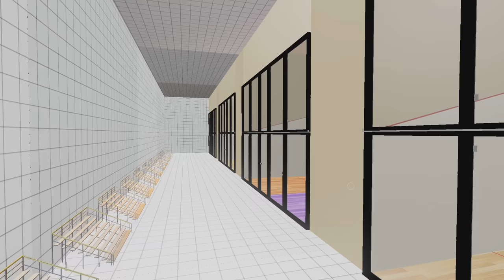You HAVE to Try This Gamemode in Rocket League!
Check out @JonSandman @LawlerTV @Guhberry

Camera Settings:
FOV: 110
Distance: 270
Height: 110
Angle: -3
Stiffness: 1